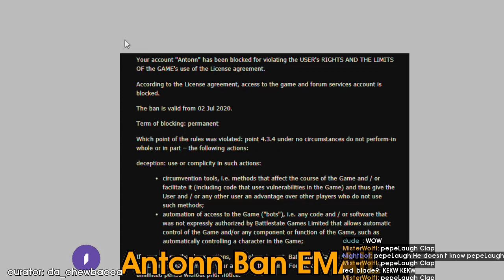Daily Escape From Tarkov Moments: WAFFLE_STOMPS CHEATING!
Every day, Gloomshot automatically:
- And compiles these highlight reels into short playlists for max FPS viewing pleasure!

This process is done automatically, but I make updates to the curation code every day. Help me progress it by commenting about what streams you enjoyed / didn't enjoy.

NOTE: If you are a fps content creator and don't want your videos to be promoted here, just send me a message (email is preferred) and I'll edit the algorithm to blacklist your stream.

=== ESCAPE FROM TARKOV HIGHLIGHT CLIP SOURCES ===

Gloomshot is a highlight curation bot, NOT a highlight creation bot -- none of these Escape From Tarkov clips are mine.

Content creators are the lifeblood of the FPS community, so if this video introduced you to a stream you like, please support them by viewing their channel and SUBSCRIBING so you can see the action live at the source.

Source streams for today's highlight video:

[00:00] Fps_Escape From Tarkov Highlight #1: "Waffle_Stomps cheating!" streamed by waffle_stomps clipped by elprezident

[00:18] Fps_Escape From Tarkov Highlight #2: "Pestily is a real one" streamed by pestily clipped by respect

[01:15] Fps_Escape From Tarkov Highlight #3: "Baddie alpha execution" streamed by baddie clipped by toto___otot

[01:53] Fps_Escape From Tarkov Highlight #4: "'sigh'" streamed by lvndmark clipped by top_man

[02:20] Fps_Escape From Tarkov Highlight #5: "lol them locks" streamed by waffle_stomps clipped by xlillium_

[02:40] Fps_Escape From Tarkov Highlight #6: "Raider surrenders" streamed by samfisherttv clipped by samfisherttv

[03:32] Fps_Escape From Tarkov Highlight #7: "It finally happened" streamed by mrdragon7656 clipped by mrdragon7656

[04:02] Fps_Escape From Tarkov Highlight #8:  streamed by livevisionary clipped by livevisionary

[04:31] Fps_Escape From Tarkov Highlight #9: "RRRRRRRRRED REBEL baby" streamed by antt_money clipped by antt_money

[05:31] Fps_Escape From Tarkov Highlight #10: "Nighttime Factory Fiesta!" streamed by nbstrudel clipped by bogkelfrog

[06:30] Fps_Escape From Tarkov Highlight #11: "GG Ez ♠️" streamed by quattroace clipped by ksval_88jp

[07:06] Fps_Escape From Tarkov Highlight #12: "Nice Armor ♠️" streamed by quattroace clipped by ksval_88jp

[07:36] Fps_Escape From Tarkov Highlight #13: "'I should die here to a camper'" streamed by xterotex clipped by the_fishhh

[07:57] Fps_Escape From Tarkov Highlight #14: "more cheating by waffle_stompsTV" streamed by waffle_stomps clipped by hixx101

[08:18] Fps_Escape From Tarkov Highlight #15: "Antonn Ban EMAIL" streamed by anton clipped by da_chewbacca

[08:44] Fps_Escape From Tarkov Highlight #16: "Exploiting!" streamed by exfilcamper clipped by ragincajunjimbo

[09:13] Fps_Escape From Tarkov Highlight #17: "3 Kills in  5 Sec" streamed by lvndmark clipped by goldenerwolf91

[09:34] Fps_Escape From Tarkov Highlight #18: "2 GPU's AND a LEDX" streamed by anthony_kongphan clipped by thelazyplayer

[10:33] Fps_Escape From Tarkov Highlight #19: "What a god" streamed by anton clipped by sulfurious

[10:52] Fps_Escape From Tarkov Highlight #20: "gamer'd on" streamed by willerz clipped by arandomgamerjoined

[11:18] Fps_Escape From Tarkov Highlight #21: "duo with klean " streamed by klean clipped by charlie_brown_bob

[12:02] Fps_Escape From Tarkov Highlight #22: "Rat Gang" streamed by lvndmark clipped by thenagas

[12:38] Fps_Escape From Tarkov Highlight #23: "He's coming " streamed by mrdrakezilla clipped by hungoverakorn

[12:54] Fps_Escape From Tarkov Highlight #24: "Nikita Coming Through!" streamed by heedhuntertv clipped by heedhuntertv

This week's most viewed clip comes from waffle_stomps.
Like their content? Make sure to support them!